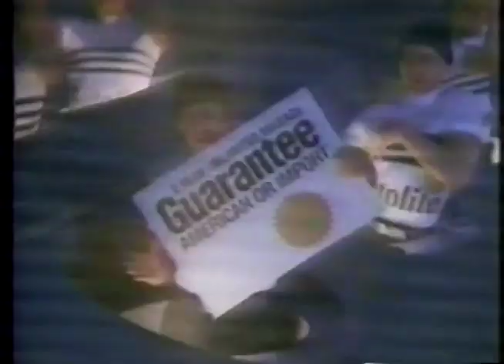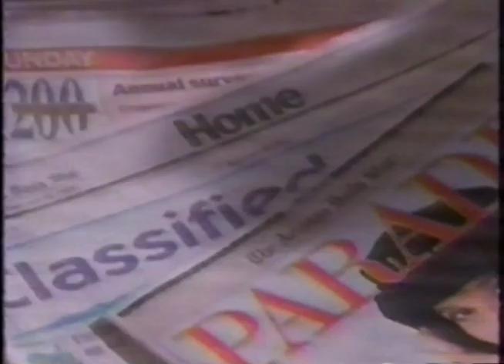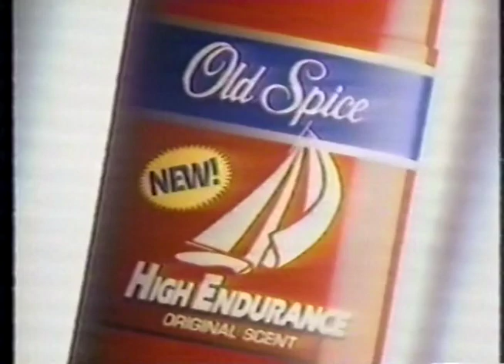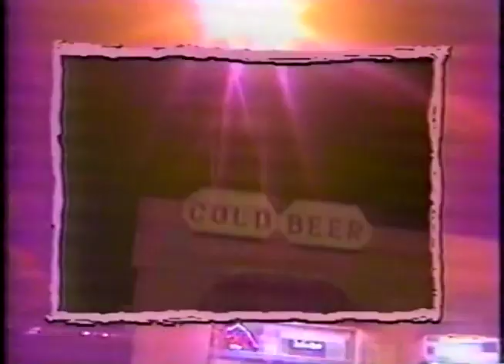Pacific vs Arizona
Sept. 11th 1993 Pacific vs. Arizona.